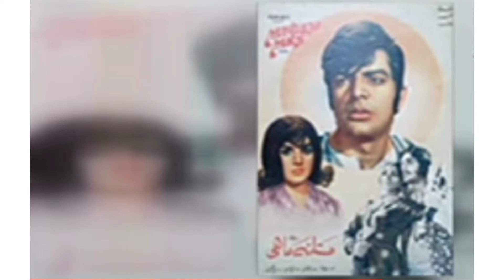لیجنڈ ادکارہ نغمہ کی سنہری یادیں SHAHIDMEHRBANTV@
لیجنڈ اداکارہ نغمہ کی کن فلموں نے گولڈن جوبلی مناٸی۔SHAHIDMEHRBANTV@